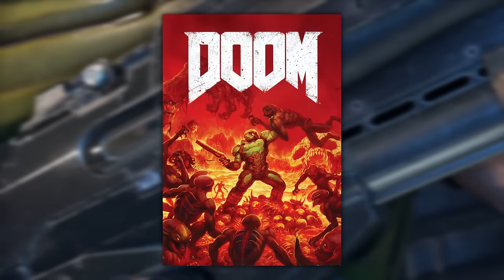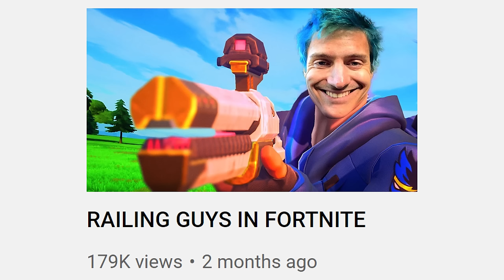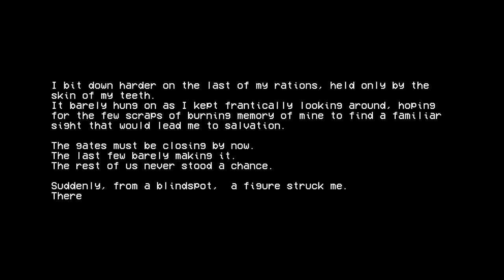ULTRANUTS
This game is nutty nut nuts

Music used in order:
ULTRAKILL - disgrace humiliation
Neon White -  Fade to white
Super Smash Bross Ultimate - Town Hall and Tom Nook's Store
Neon White - Suncoast suite
Neon White - House of cards
ULTRAKILL - Take care
Crash Bandicoot N Sane Trilogy - N. sanity beach
Markiplier Outro song - Crazy la paint
ULTRAKILL - The cyber grind